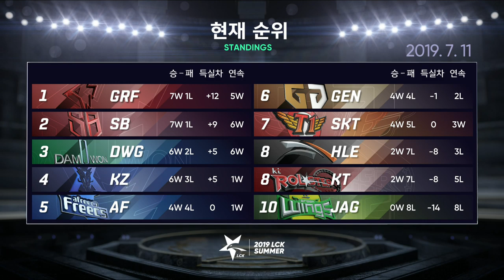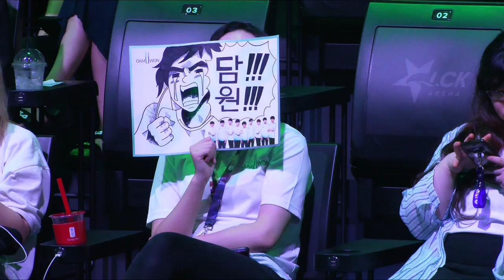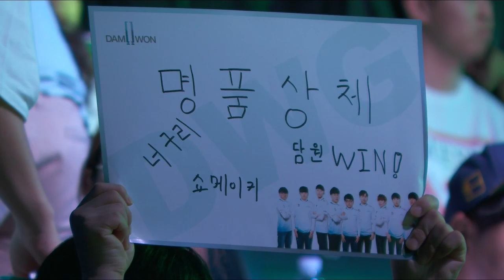SB vs DWG - Week 5 Game 1 | LCK Summer Split | SANDBOX Gaming vs. DAMWON Gaming (2019)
VOD of SANDBOX Gaming vs. DAMWON Gaming (Game 1)
LCK Summer Split 2019

SANDBOX Gaming Lineup:
Summit - Top
OnFleek - Jungle
Dove - Mid
Ghost - Bot
Joker - Support

DAMWON Gaming Lineup:
Nuguri- Top
Canyon - Jungle
ShowMaker - Mid
Nuclear - Bot
BeryL - Support